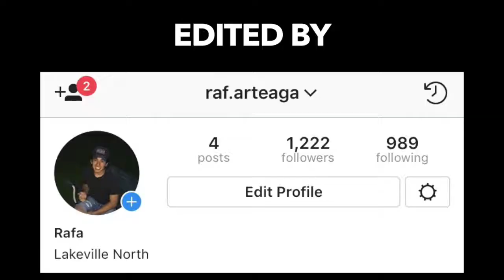Try Not To Laugh! Vlog #8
This video is about LOLLLLL